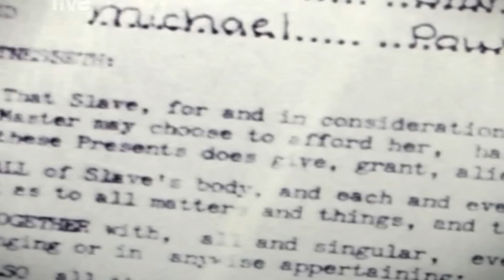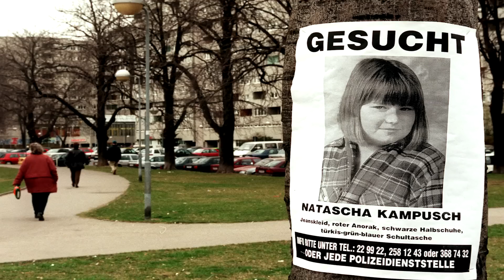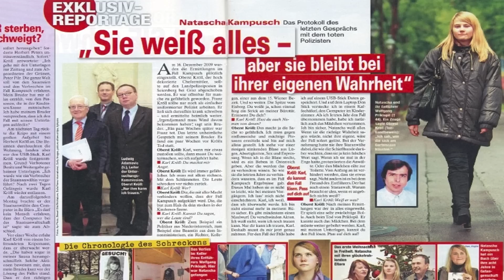Top 5 Missing People Found Alive